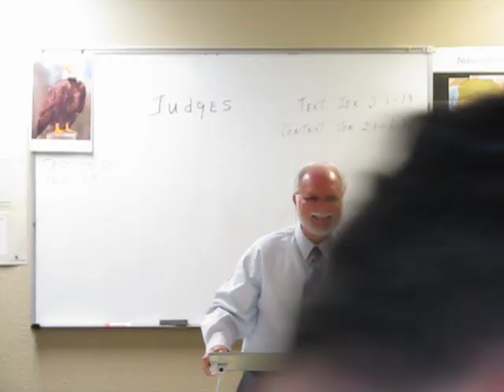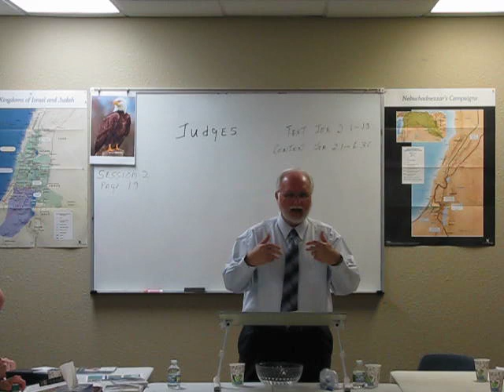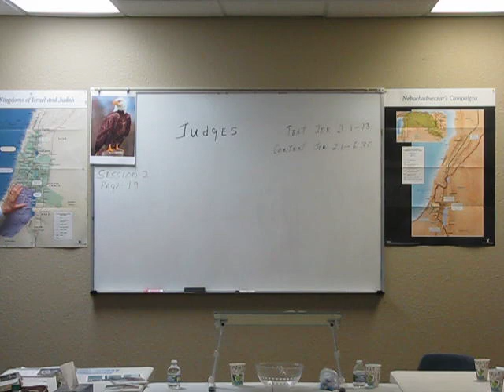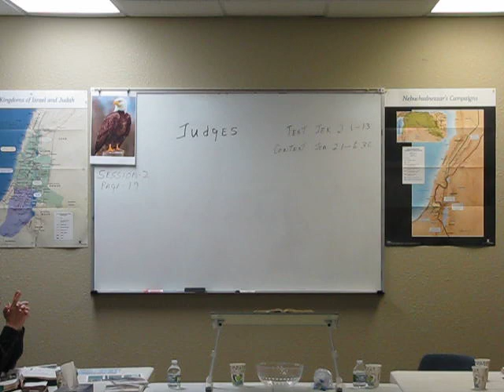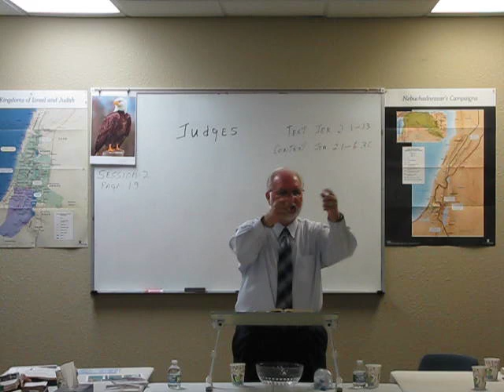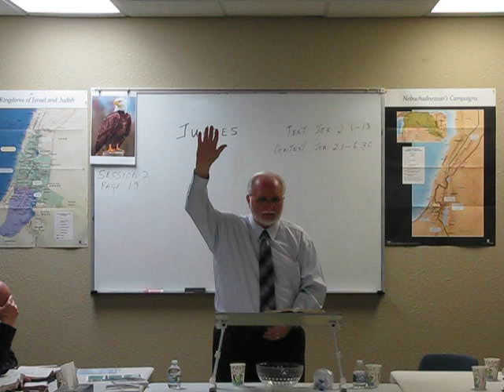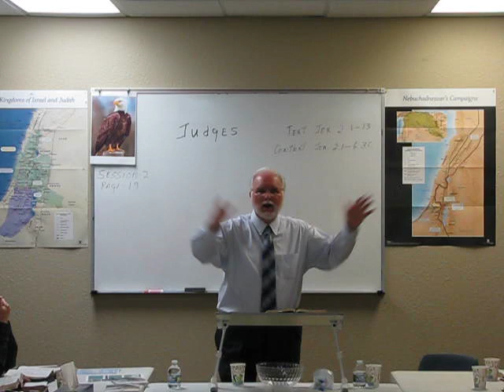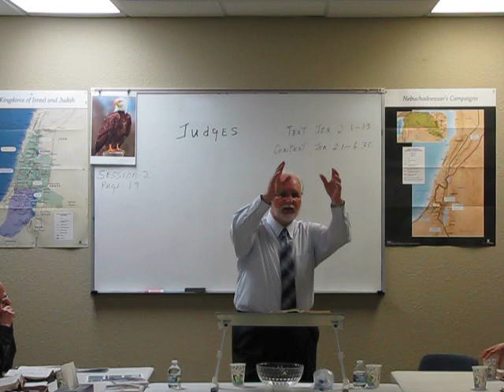Judges Jeremiah 2